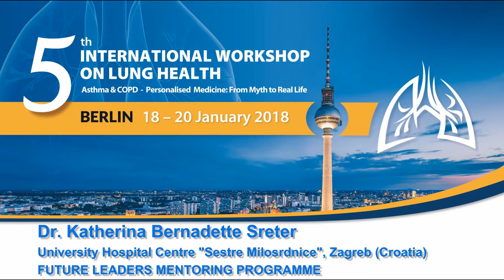5th International Workshop on Lung Health - Dr. Katherina Sreter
5th International Workshop on Lung Health
Berlin from 18 to 20 January 2018